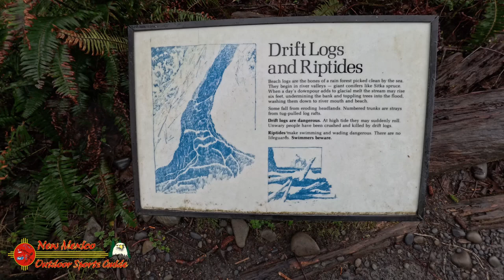Ruby Beach Washington January 2024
The journey began with a sense of excitement and nostalgia. We had always dreamed of traveling up the Pacific Coast Highway, a route renowned for its stunning coastal views, rugged cliffs, and charming towns. As we packed our car and set off, the January air was crisp, filled with the promise of new experiences.

As we emerged from the trail onto the beach, we were greeted by a scene of raw, untamed beauty. The shore was littered with driftwood, remnants of ancient redwoods carried by the ocean's currents. Each piece of driftwood told a story of its journey, from towering forest giant to weathered coastal sculpture. My wife, with her keen eye for nature's artistry, immediately began exploring, marveling at the unique shapes and textures.

We walked up the coast for about a mile, taking in the sights and sounds of Ruby Beach. Seagulls played in the surf, their calls echoing across the water. Massive tree-topped sea stacks emerged from the fog, creating a dramatic backdrop against the crashing waves. The mist gave the scene an ethereal quality, blurring the lines between sea and sky.

As we walked, I captured videos of our surroundings, wanting to preserve every moment of this incredible experience. My wife, ever the collector of nature's treasures, found a couple of pieces of redwood driftwood that caught her eye. She examined them with a smile, appreciating their unique forms and the journey they must have taken to end up on this beach.